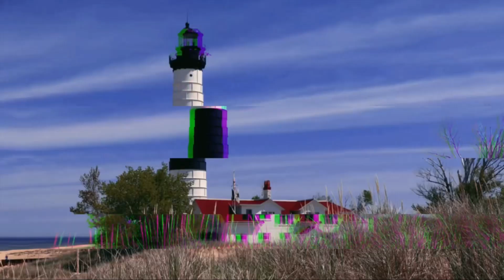Garbage Day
It Garbage day yeah . Got to keep vlogs coming!